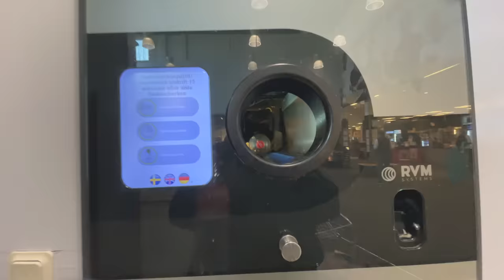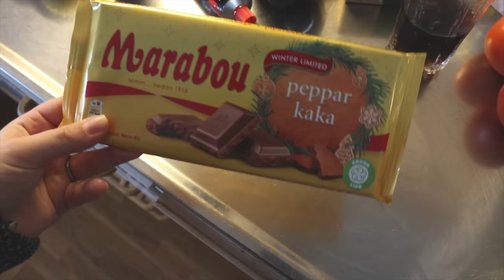MITT SISTA BESÖK PÅ PSYKIATRIN VLOGG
Hej och välkomna till en ny vlogg! Idag får ni hänga med på mitt sista besök på psykiatrin (äntligen!!!) & lite annat smått & gott. Vi ses igen på torsdag :)
INSTAGRAM➜ towabrobeck
TIKTOK➜ towabrobeck